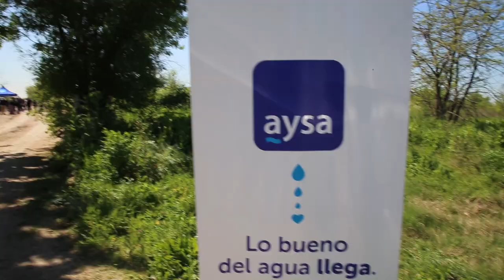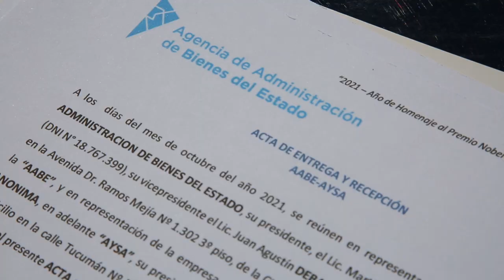Galmarini, Nardini, Correa y autoridades de ABBE en Campo de Mayo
Galmarini, Nardini, Correa y autoridades de ABBE recorrieron el predio en donde se construirá la Planta Depuradora Campo de Mayo, que beneficiará a más de 1 millón de habitantes